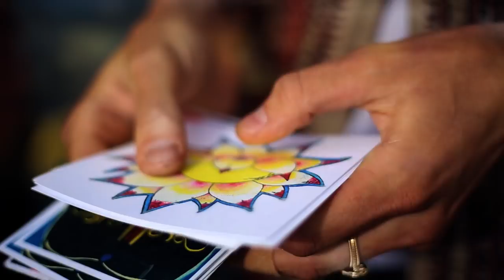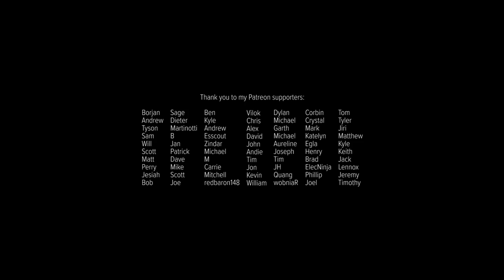Birdy, Thirty Seconds to Mars, Friends Electric - Head Up (Mashup)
Audio:
Birdy - Keeping Your Head Up
Friends Electric - Golden Blood
Thirty Seconds to Mars - Rescue Me